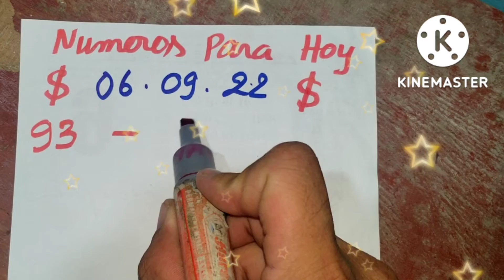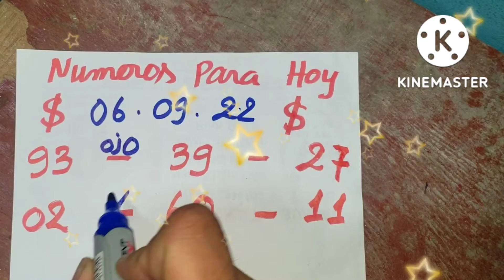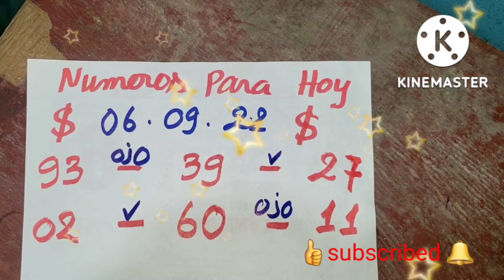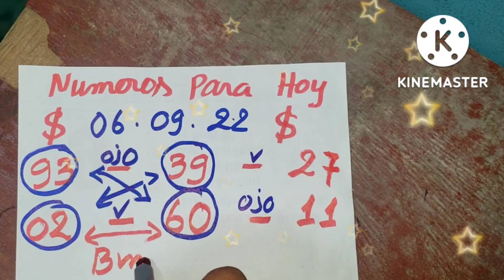Numeros para hoy 06/09/2022, bingo bingöl, Loteria NewYork,Loteria Florida